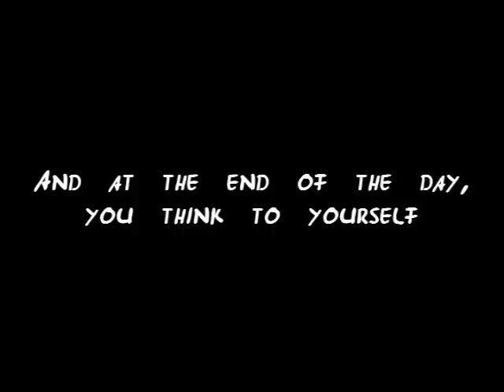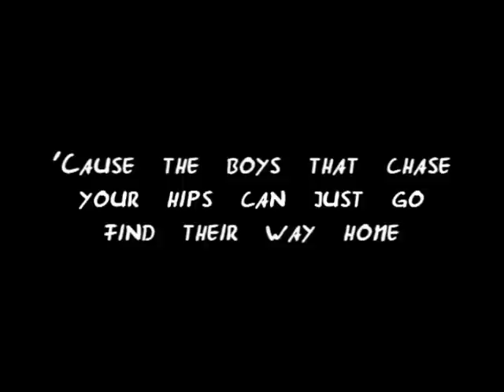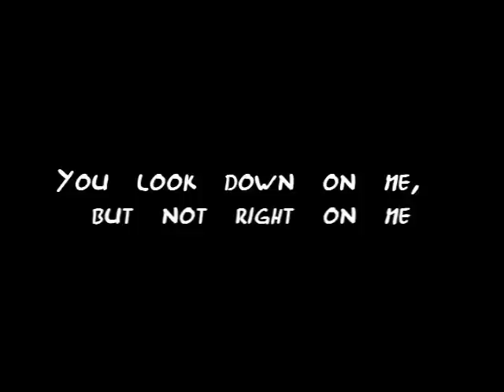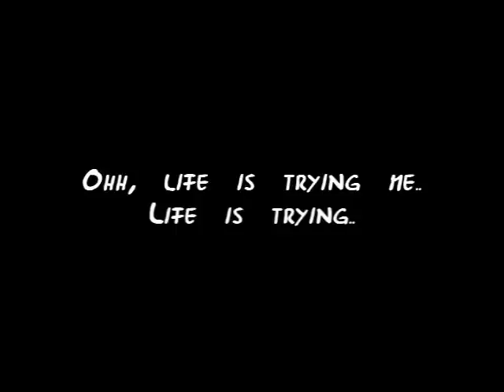Get Scared - Don't You Dare Forget The Sun [Lyrics]